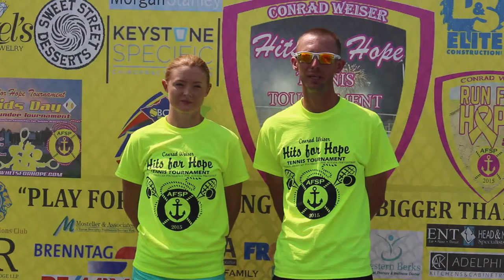Event Highlight: Conrad Weiser Hits for Hope Tournament